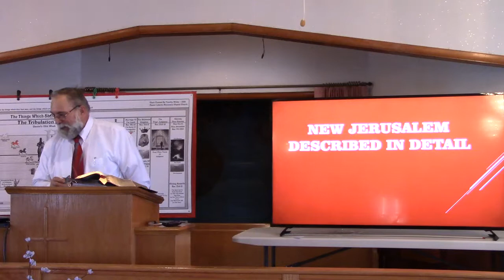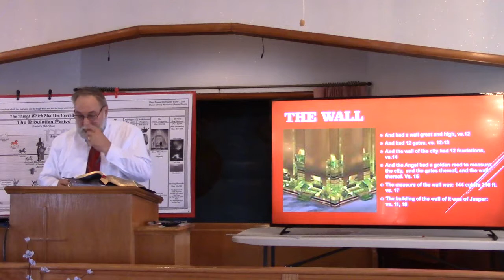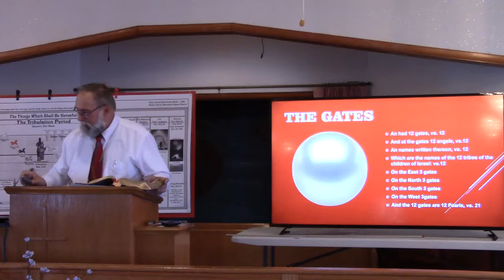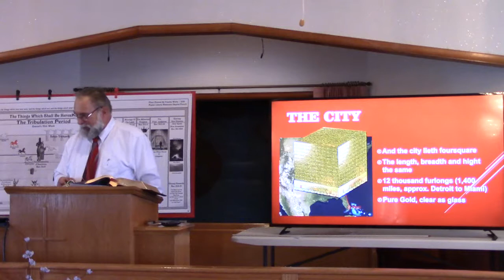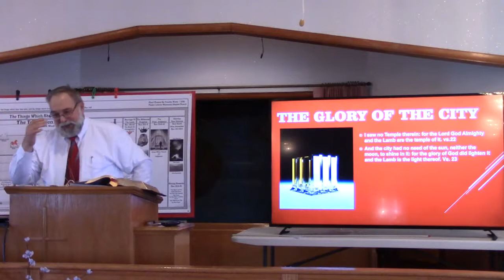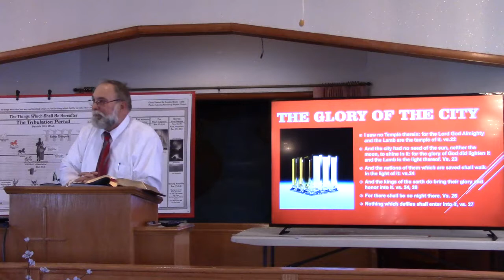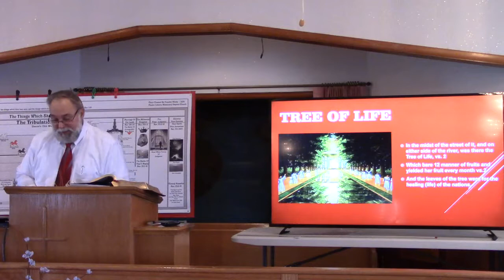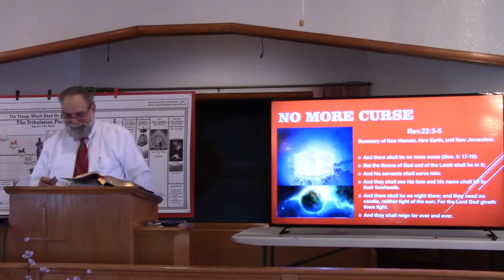Bible Study: Revelation XXVIII - New Jerusalem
Sermon delivered on July 4th 2018 by Pastor Timothy Works.
This is the twenty-eighth in our series of expository messages in the book of Revelation.